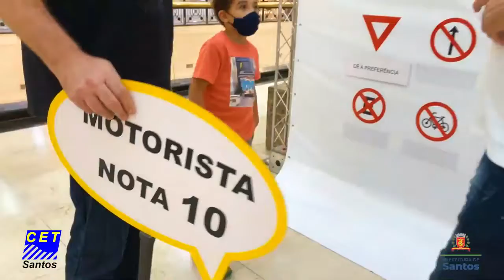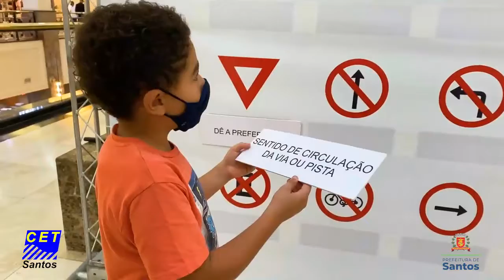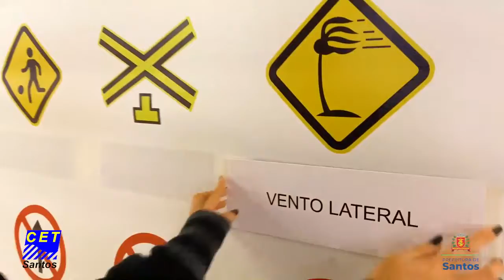EducaSantos - CET realiza ação educativa com painéis instagramáveis em shopping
A CET realiza até o próximo dia 26 uma ação educativa no lounge do Praiamar Shopping, na Aparecida. No local estão instalados painéis instagramáveis para chamar a atenção sobre questões relacionadas à responsabilidade de cada um para maior segurança no trânsito. Tem também um quiz para identificar o significado dos símbolos de placas de trânsito estampadas em um dos painéis.